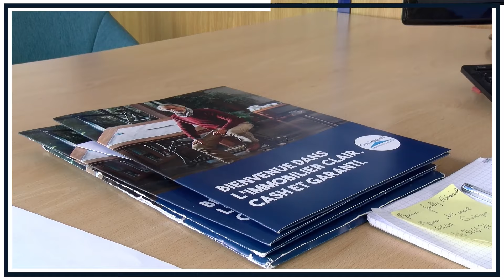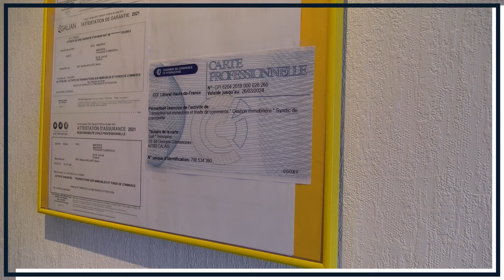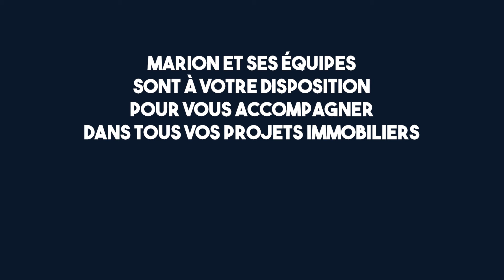Vie de l'agence immobilière Guy Hoquet Calais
Marion Bollaert, directrice de l'agence immobilière Guy Hoquet Calais, nous raconte son quotidien et celui de ses équipes dans l'accompagnement des clients.
L'agence immobilière Guy Hoquet Calais est une agence multiservices. L'agence immobilière couvre les trois principaux métiers de l'immobilier, à savoir : la transaction, le syndic de copropriété et gestion. L'agence accompagne également ses clients pour le financement de leur bien immobilier.

Dans cette vidéo, Marion mentionne que tous les collaborateurs de l'agence immobilière Guy Hoquet Calais sont formés et intègrent, dès le départ, un processus de tutorat pour être envoyés rapidement à l'école des ventes Guy Hoquet. Marion précise que le but de cette démarque est que son équipe soit formée pour conseiller et accompagner au mieux chaque client en fonction de son projet immobilier.

🤚 Dans cette vidéo, vous découvrirez également :
👉  Un témoignage d'expérience d'un client satisfait.
👉  Pourquoi la ville de Calais est si attrayante.

🔑 À propos de GUY HOQUET L'IMMOBILIER
Avec 580 agences réparties en France et à l’international, Guy Hoquet l'Immobilier est le 3ème réseau d’agences immobilières franchisées en France. Plus de 3000 collaborateurs du réseau Guy Hoquet proposent et s’engagent sur des garanties et des services exclusifs. Chez Guy Hoquet le Prix et le Délai de Vente du bien sont Garantis, sinon, le client vendeur bénéficie d'une remise sur les honoraires d’agences pouvant aller jusqu’à 100%.